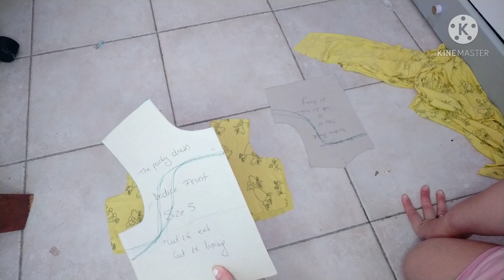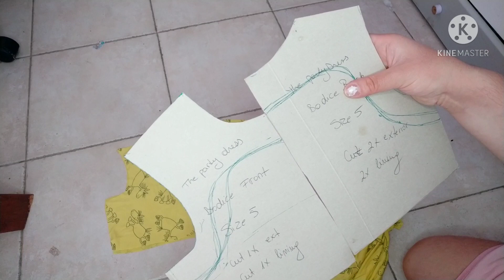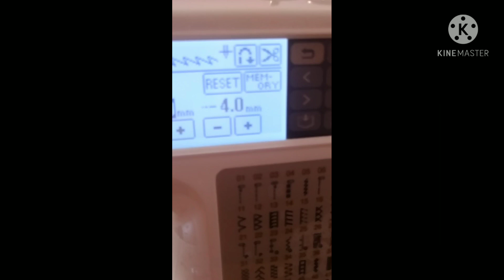Si te qepim nje fustan pa' pinsa,me cope xhersej, elastike,come cucire un vestito da bambina.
@Rrobaqepesiaeshtepise,doriana zisi